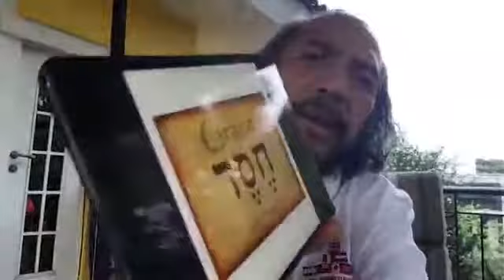End Time Message For The Chosen - 12 April 2018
Tema Hari Ini:

"Firman Kasih Karunia"